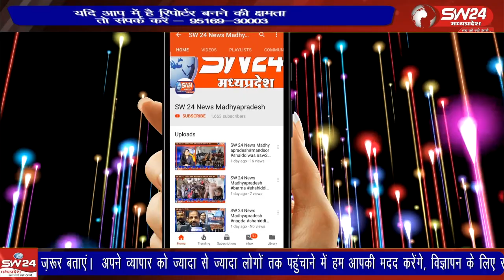मुख्यमंत्री के काफिले को काले झण्डे दिखाना करनी सेना कार्यकर्ताओं को महंगा पड़ गया।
खरगोन जिले में करोड़ो रूपये के विकास कार्यों का शिलान्यास भूमिपूजन करने पहुंचे मुख्यमंत्री के काफिले को काले झण्डे दिखाना करनी सेना कार्यकर्ताओं को महंगा पड़ गया। पुलिस ने 5 लोगो को गिरफ्तार कर जेल भेज दिया गया, जिसके बाद कोतवाली पर हंगामे की स्थिति निर्मित हो गई। जानकारी अनुसार सुबह 6 बजे उन्हे जेल से रिहाई भी दे दी गई।